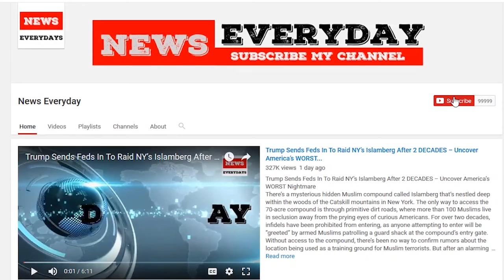Trump: ‘I never asked Comey to stop investigating Flynn’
President Trump in an early morning tweet on Sunday said he never asked former FBI Director James Comey to stop investigating former national security adviser Michael Flynn, saying "fake news" outlets are "covering another Comey lie."